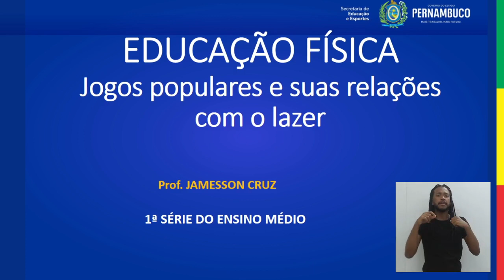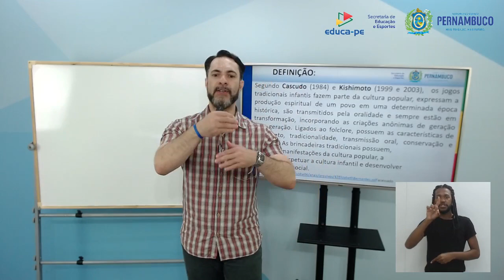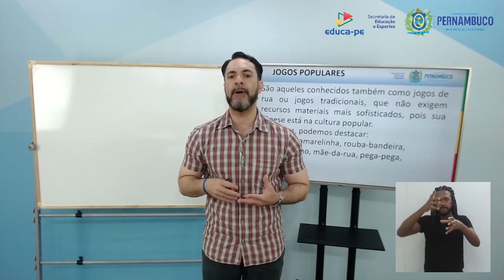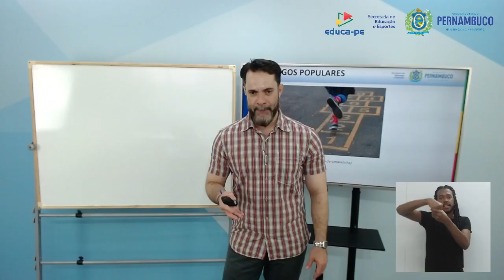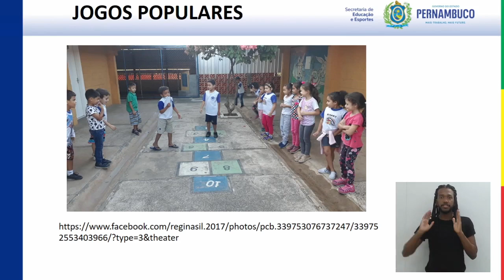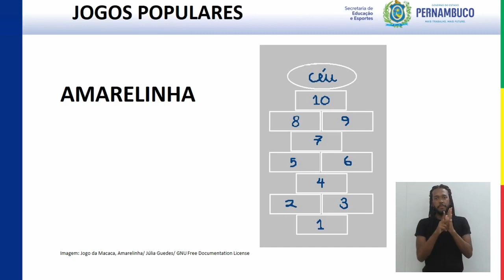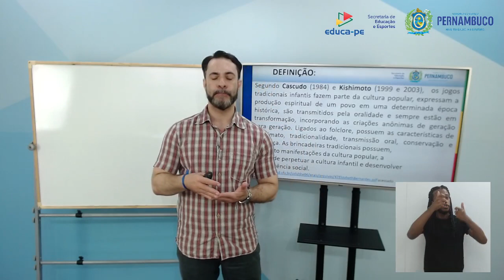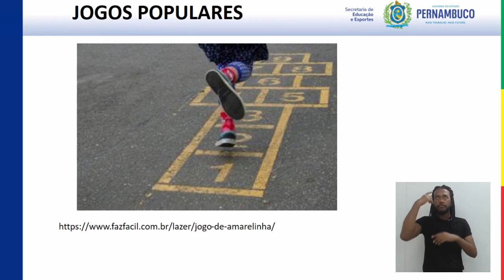Ensino Médio | Educação Física | 1° Ano | Aula 12